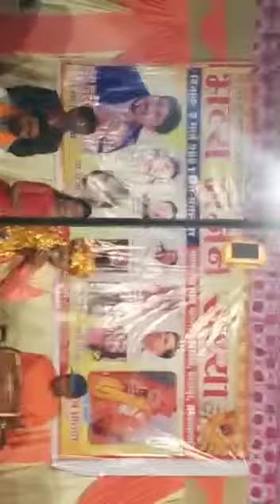🚩चौरा माता मंदिर अपने गांव कुकुरिहांवा में भजन गाते 🌹Ashish Pathak Amrit🌹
Video from amritashishpathak